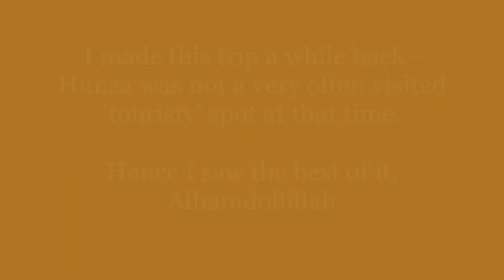In the land of Giants - KHUNJERAB - Pakistan's Northern border with China - World's highest ATM !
The Khunjerab Pass is the highest paved international border crossing in the world and the highest point on the Karakoram Highway. The roadway across the pass was completed in 1982.

On the Pakistani-administered side, the pass is 42 km (26 mi) from the National Park station and checkpoint in Dih, 75 km (47 mi) from the customs and immigration post in Sost, 270 km (170 mi) from Gilgit, and 870 km (540 mi) from Islamabad.

More goodies on the channel:
PHYSIOLOGY CONTENT: